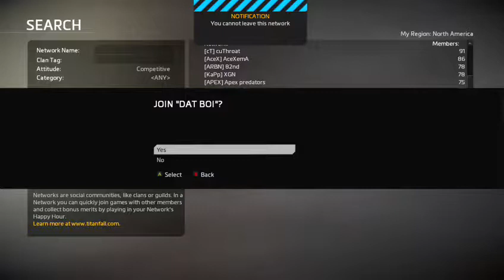Titanfall 2 - Multiplayer Part 2